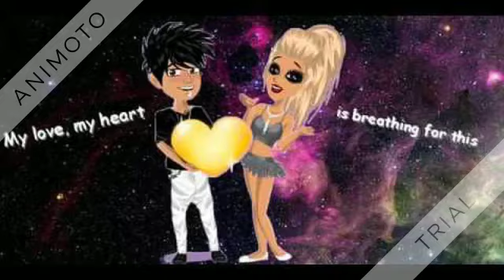BORED SORRY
HEY BISSHES I WAS TO LAZY